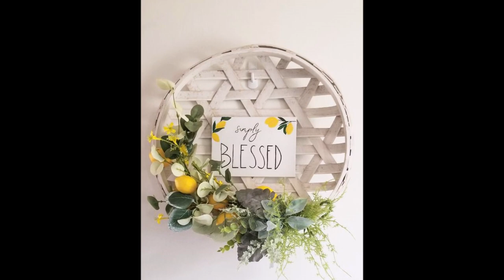36 Ways Adding Farmhouse Charm by Decorating With Baskets | house beautiful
36 Ways Adding Farmhouse Charm by Decorating With Baskets | house beautiful

Adding Farmhouse Charm By Decorating With Baskets is very quick, easy and budget friendly.  Baskets are so versatile!  You are going to want to try all of these great ideas!

Baskets make it so incredibly easy to add a touch of Farmhouse Charm to any space in the house!  They make amazing Wall art… outstanding planters… picture perfect storage and so much more.